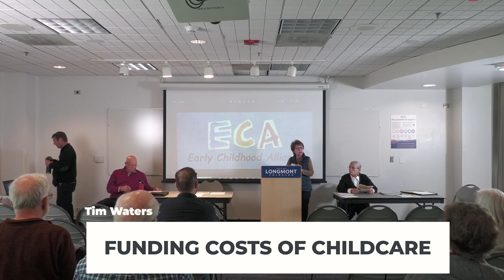LPM 2023 Year in Review